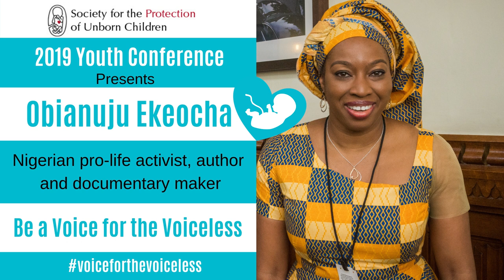Introducing "Strings Attached"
Obianuju Ekeocha gave an introduction to and Q&A about her documentary "Strings Attached" at the 2019 SPUC Youth Conference.

Obianuju Ekeocha is a Nigerian woman living and working in the UK as a biomedical scientist. She is the founder of Culture of Life Africa, an organisation dedicated to defending the sanctity of and the dignity of human life, through research, information and education.